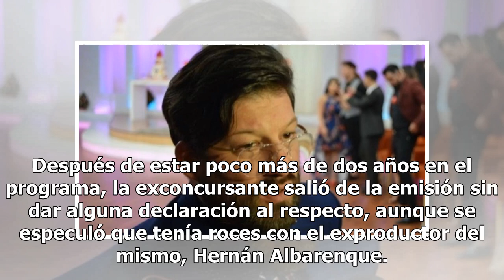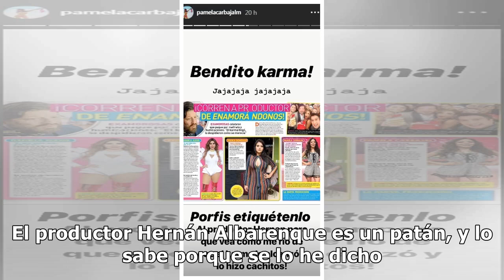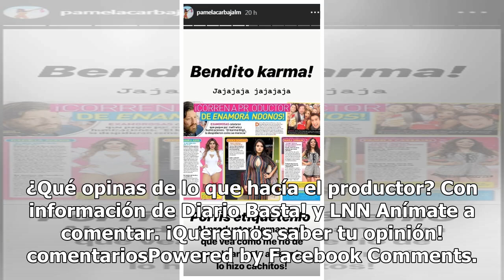Puro karma: Bebeshita ‘humilla’ a exproductor de Enamorándonos tras su despido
Daniela Alexis, mejor conocida como la Bebeshita, fue una de las integrantes de Enámorandonos, uno de los programas más exitosos de TV Azteca, en donde ganó fama y se consolidó como toda una estrella de la pantalla chica en México. Después de estar poco más de dos años en el programa, la exconcursan...